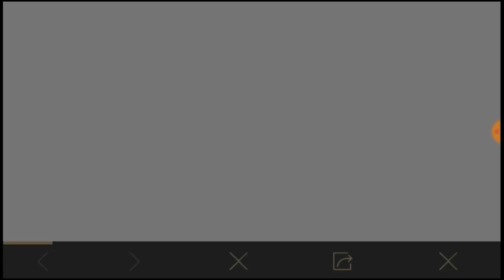YENİ GELEN CARLO KARAKTERİ NASIL ALINIR ? UC HARCAMADAN ! PUBG Mobile New Character